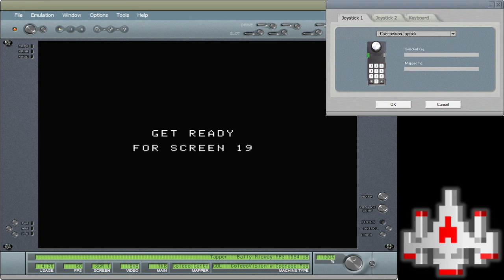Tapper - Skill 3 - ColecoVision EMU - 191,800 points - New Record!